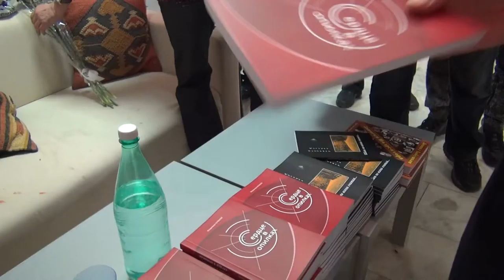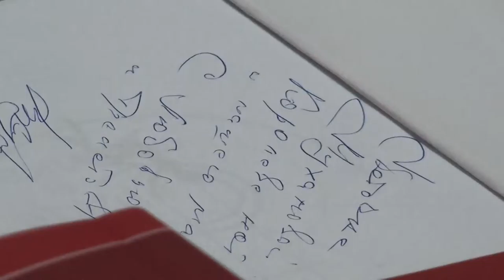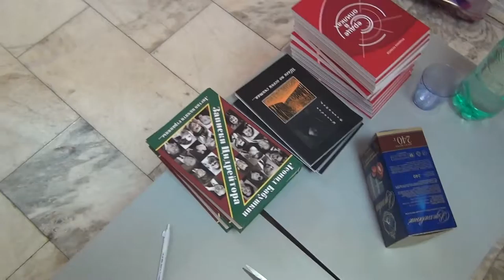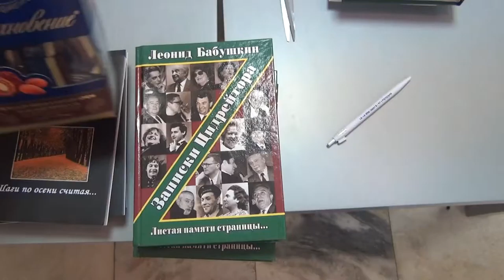Презентация книги "Сердце в опилках" (2016) FHD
Презентация книги Владимира Кулакова "Сердце в опилках".

Все кто желает, приглашаются 22 марта 2016 года, в 17.00 по адресу: М."Академическая", ул. Дмитрия Ульянова 24/10, библиотека им.А.Барто, нижний зал.
Это мероприятие всего лишь повод для того, чтобы в ваш выходной день вы могли пообщаться с коллегами и со мной. Надеюсь, будет весело и интересно. Я - Владимир Кулаков и моя книга ждём вас! Приходите.